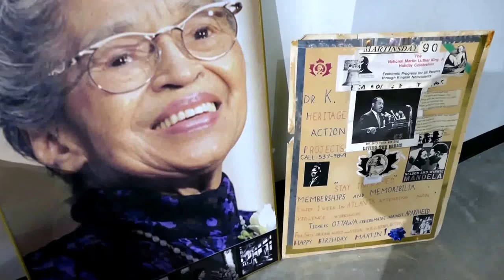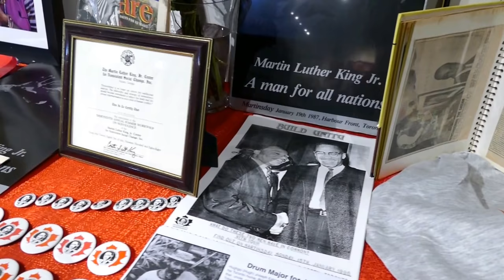In Memory Of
Celebration of Life at A different Book List January 15 2018